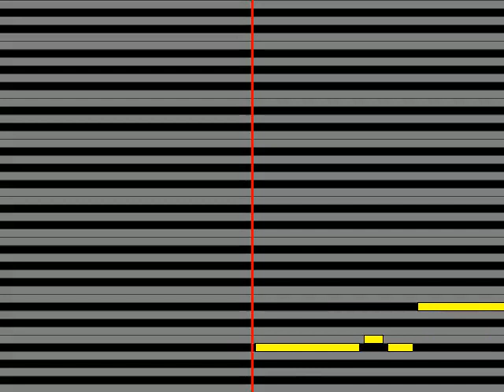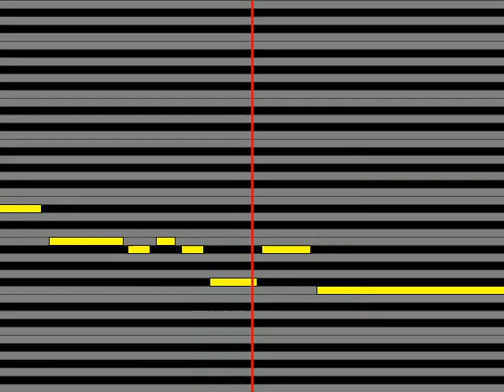【ガイドメロディ】 山之内圭ヨナハ聡 阿智川情話